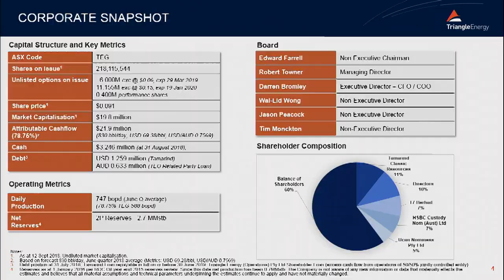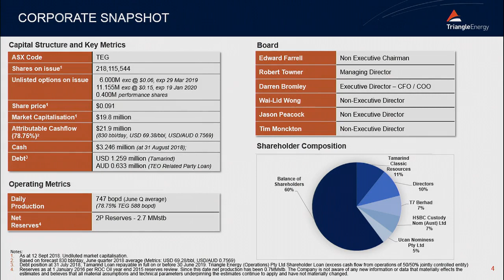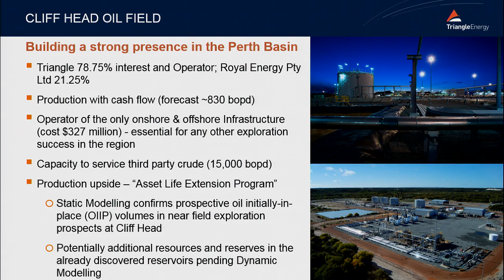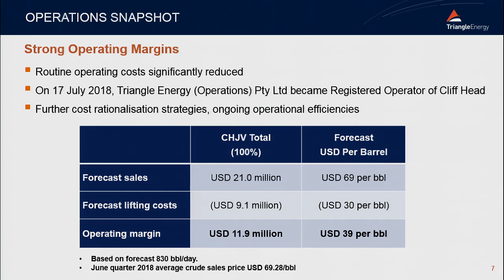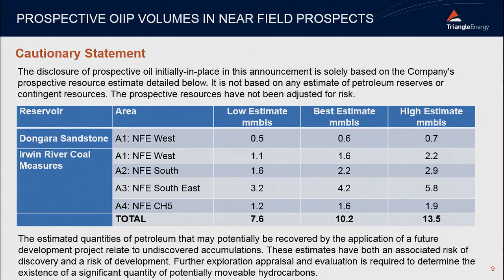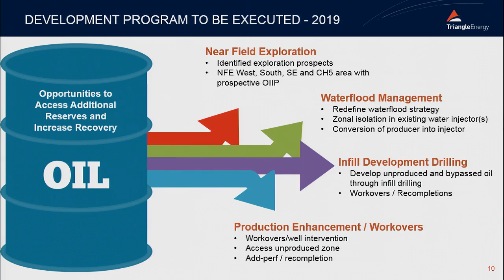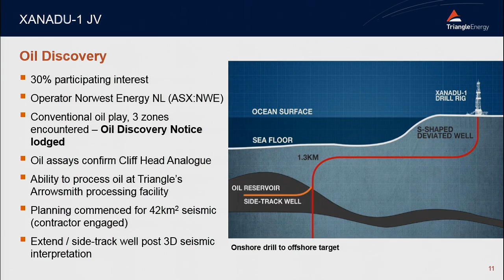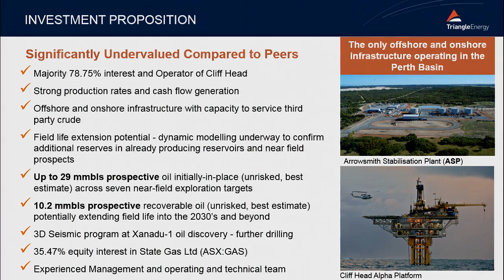Sept 18 - Exec Director Darren Bromley presenting at Good Oil Conference, Perth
Executive Director Darren Bromley presented Triangle Energy at the RIU Good Oil Conference in Perth, Western Australia.

He provided a company update and near-term activities at Cliff Head and surrounding Perth Basin.